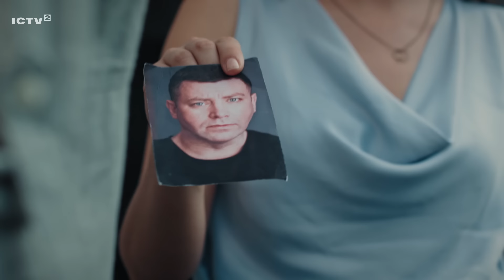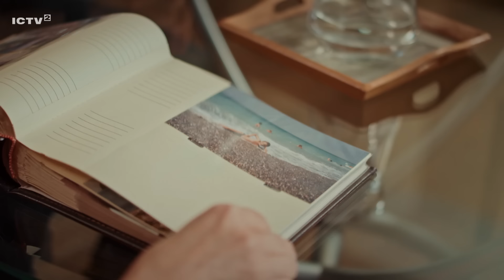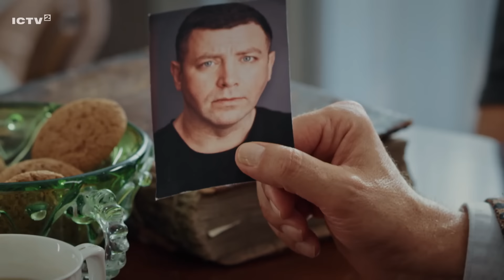Пес Альф 1 сезон 11 серія | ДЕТЕКТИВИ | СЕРІАЛ ICTV| КОМЕДІЇ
Пориньте у вихор захопливих кримінальних розслідувань! Дивіться онлайн детективний серіал Пес Альф 1 сезон 11 серія та пориньте у світ, де кожна деталь може стати ключем до розгадки!

У новій серії детективного серіалу Пес Альф 1 сезон 11 серія команда професійних слідчих зіткнеться із зухвалим і продуманим викраденням чоловіка, здійсненим просто серед білого дня. Злочинці діяли з вражаючою швидкістю й холоднокровністю, але не змогли сховатися від поглядів випадкових свідків. Дізнайтеся просто зараз, хто насправді став жертвою цього жорстокого злочину? Які мотиви ховаються за його викраденням? І чи зможуть детективи затримати зухвалих викрадачів? Відповіді на ці запитання команда досвідчених детективів шукатиме до самого кінця, розплутуючи клубок інтриг і несподіваних поворотів. Тож не пропустіть! Дивіться онлайн детективний серіал Пес Альф 1 сезон 11 серія та станьте частиною цього напруженого розслідування!

Трохи про творчу групу:

Актори серіалу Пес Альф 1 сезон: пес Цезарій, Тетяна Малкова, Артур Логай, Антон Височанський, Андрій Пономаренко, Ігор Рубашкін та інші українські актори.

Режисери: Олександр Сальников, Микола Каптан.

Оператори: Максим Чумаков, Матвій Шульгін.